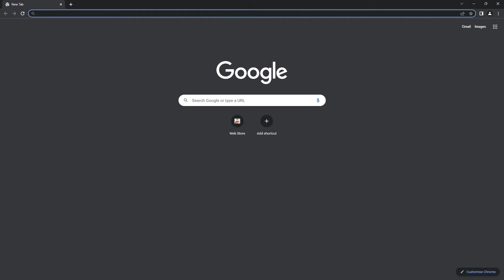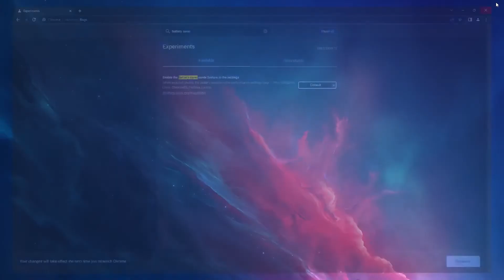How to Enable Battery Saving mode in Google Chrome | Chrome Battery Saver.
If Google Chrome is your primary Internet browser that you spend a lot of time using on a mobile device. This article will show you how to enable Battery Saving Mode. A new feature that is disabled by default in Chrome that will allow you to prolong your battery life by a small but significant margin.

Song: Atlantis